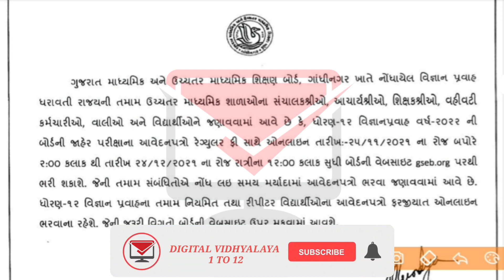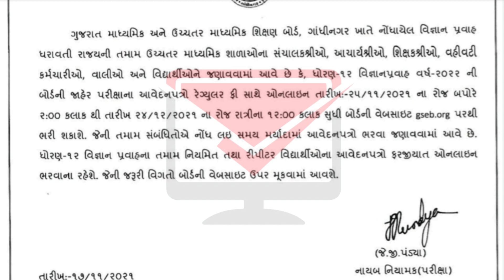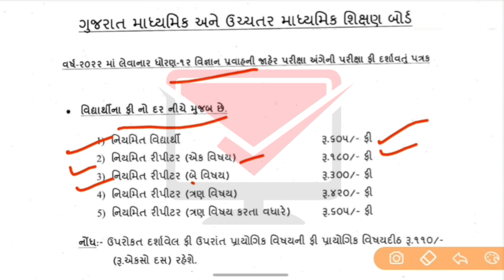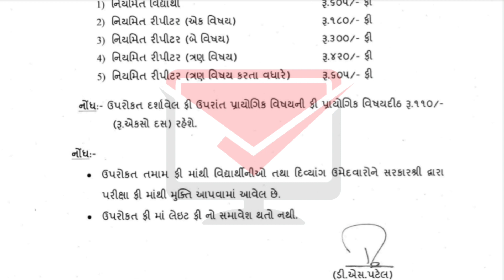std 12 science exam registration process | dhoran 12 exam form date release | science exam fees